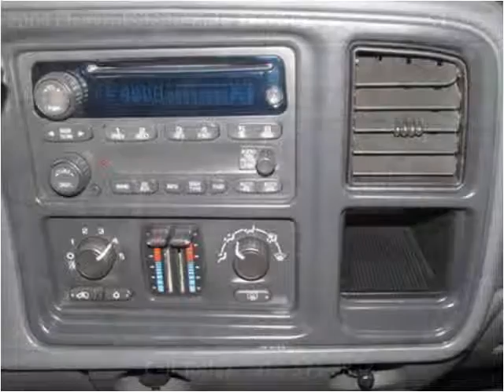2004 Chevrolet Silverado 2500HD Used Cars Collinsville OK